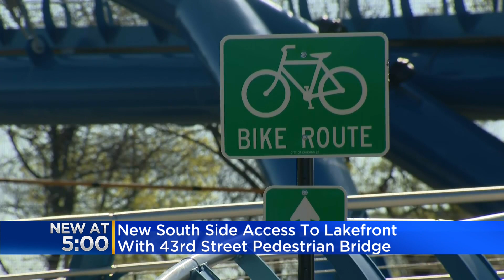New 43rd Street pedestrian bridge opens in Bronzeville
City officials celebrated the opening of the new 43rd Street Pedestrian Bridge over DuSable Lake Shore Drive on Wednesday. It's a fully accessible pedestrian and bicycle bridge further connecting the Bronzeville neighborhood to the lakefront.